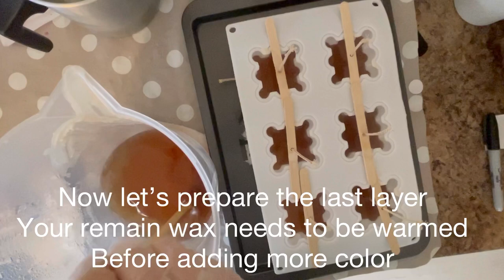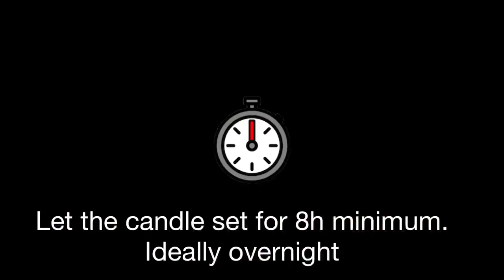Tutorial: Ombre Bubble cube candles | DIY Gradient Bubble | Candle Studio Vlog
MY ETSY SHOP